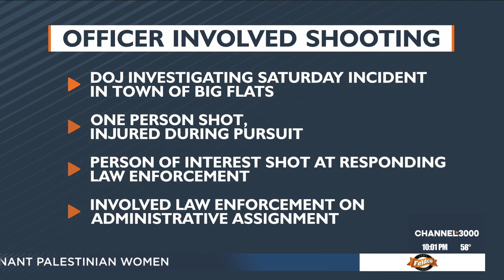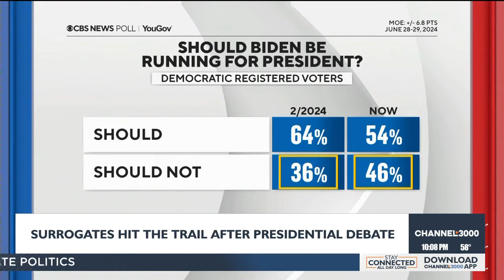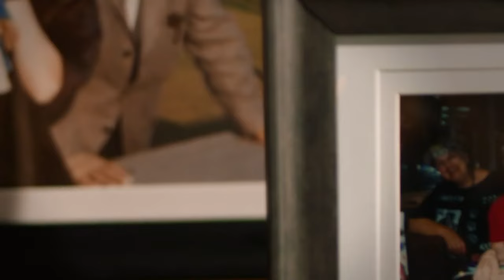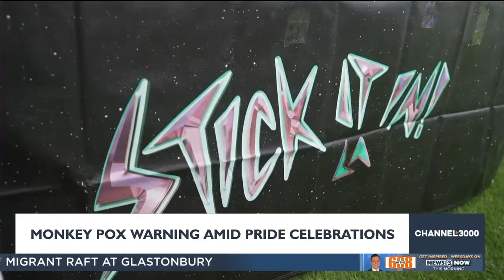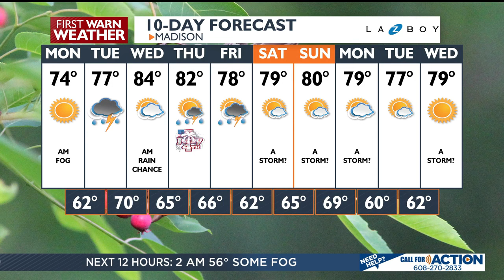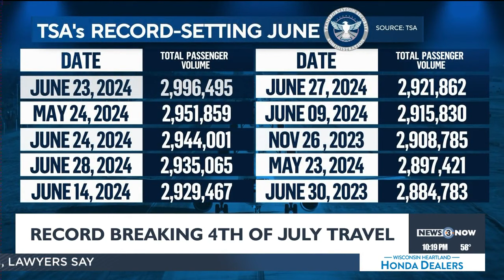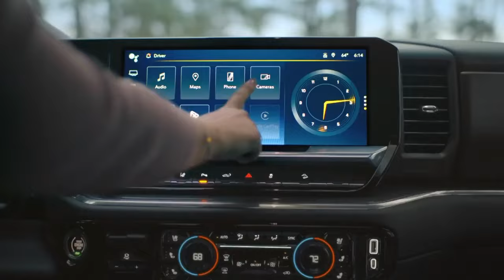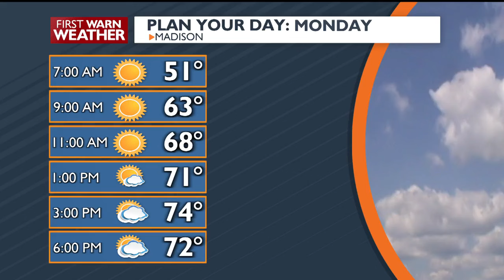News 3 Now at Ten: June 30, 2024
Get your Sunday, June 30, 2024  late news update from WISC-TV News 3 Now and Channel3000.com in Madison, Wisconsin.